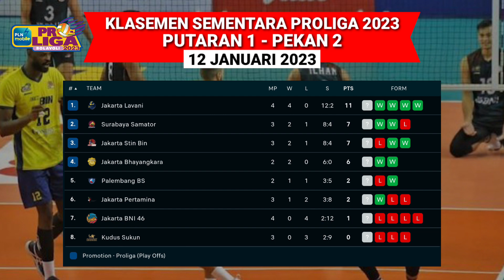HASIL PROLIGA 2023 HARI INI PUTARAN 1 PEKAN 2 DAN JADWAL SELANJUTNYA - BNI 46 vs Jakarta Pertamina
Hasil Proliga 2023 Putaran I pekan ke 2, Kamis 12 Januari 2023, Serta klasemen sementara dan jadwal pertandingan berikutnya

Terima kasih atas partisipasi anda

Berikut daftar tim peserta dan jadwal lengkap pertandingan Proliga 2023.

Daftar Tim Peserta Proliga 2023
TIM PUTRA PROLIGA 2023
Jakarta LavAni Allo Bank
Jakarta Bhayangkara Presisi
Jakarta BNI 46
Palembang Bank Sumsel Babel
Surabaya BIN Samator

TIM PUTRI PROLIGA 2023
Bandung BJB Tandamata
Gresik Petrokimia Pupuk Indonesia
Jakarta BIN
Jakarta Elektrik PLN
Jakarta Pertamina Fastron

Hasil Proliga 2023 Putaran I - Pekan 2 - GOR Satria Purwokerto
12 Januari 2023
12:00 WIB: Putri
Jakarta Popsivo Polwan vs Jakarta Elektrik PLN
Skor : 3 - 2

14:00 WIB: Putra
Kudus Sukun Badak vs Jakarta Lavani Allo Bank
Skor : 0 - 3

16:00 WIB: Putri
Jakarta Pertamina Fastron vs Bandung BJB Tandamata
Skor : 3 - 1

18:30 WIB: Putra
Jakarta BNI 46 vs Jakarta Pertamina Pertamax
Skor : 2 - 3

Jadwal Proliga 2023 Putaran I - Pekan 2 - GOR Satria Purwokerto
13 Januari 2023
14:00 WIB: Putri
Gresik Petrokimia Pupuk Indonesia vs Jakarta BIN
16:00 WIB: Putra
Jakarta STIN BIN vs Palembang Bank Sumsel Babel
18:30 WIB: Putra
Kudus Sukun Badak vs Jakarta BNI 46

14 Januari 2023
14:00 WIB: Putra
Surabaya BIN Samator vs Jakarta Bhayangkara Presisi
16:00 WIB: Putri
Jakarta Elektrik PLN vs Jakarta Pertamina Fastron
18:30 WIB: Putra
Jakarta STIN BIN vs Jakarta Pertamina Pertamax

15 Januari 2023
12:00 WIB: Putra
Surabaya BIN Samator vs Jakarta Lavani Allo Bank
14:00 WIB: Putra
Kudus Sukun Badak vs Jakarta Bhayangkara Presisi
16:00 WIB: Putri
Jakarta Popsivo Polwan vs Gresik Petrokimia Pupuk Indonesia
18:30 WIB: Putra
Palembang Bank Sumsel Babel vs Jakarta Pertamina Pertamax

Hasil pertandingan bola voli Proliga hari ini
Hasil pertandingan bola voli hari ini
Hasil bola voli hari ini
Hasil Bola Voli Proliga hari ini
Klasemen Proliga terbaru
Jadwal Proliga 2023
Jadwal Proliga 2023 terbaru
Jadwal Proliga terbaru
Jadwal Proliga 2023 putaran pertama
Jadwal Proliga 2023 putaran pertama pekan 2
Jadwal voli Proliga terbaru
Jadwal Voli Proliga 2023
Jadwal pertandingan voli 2023
Jadwal pertandingan Proliga 2023
Jadwal voli terbaru
Jadwal voli 2023
Proliga 2023 putaran pertama
Proliga 2023 GOR Satria Purwokerto
GOR Satria Purwokerto
Bola Voli Proliga terbaru
Bola voli 2023
Bola voli terbaru 2023